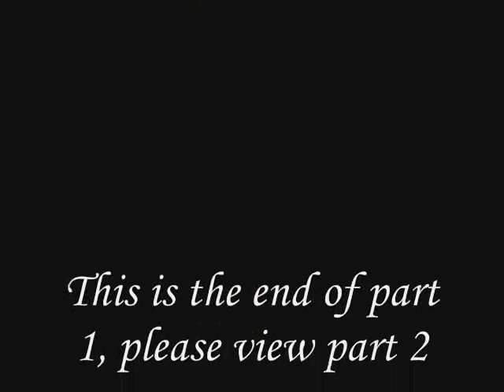Tribe Picnic Part 1 of 3 Video Sept 19, 2010